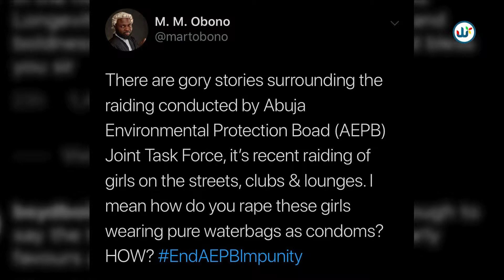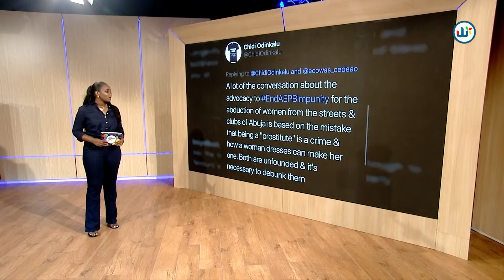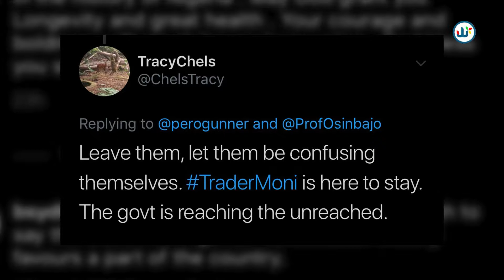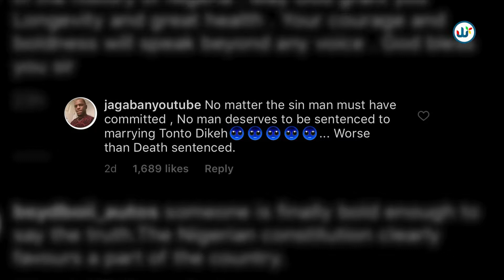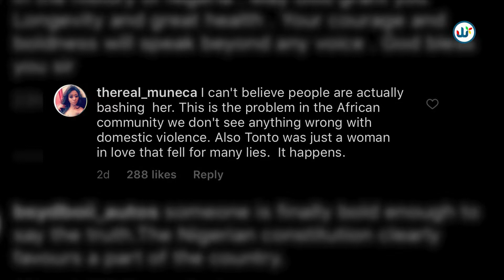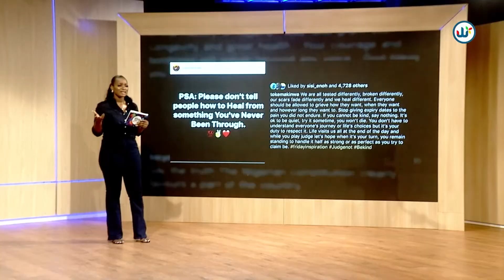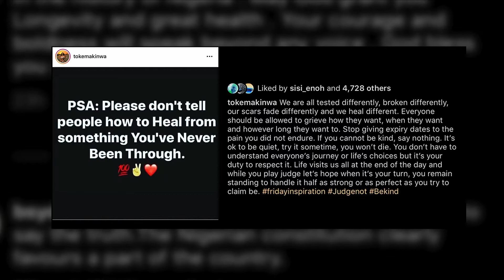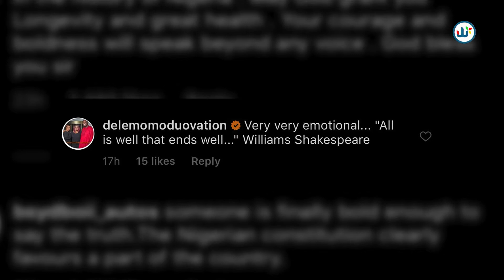SOCIAL MEDIA TRENDS WITH INA PETERS